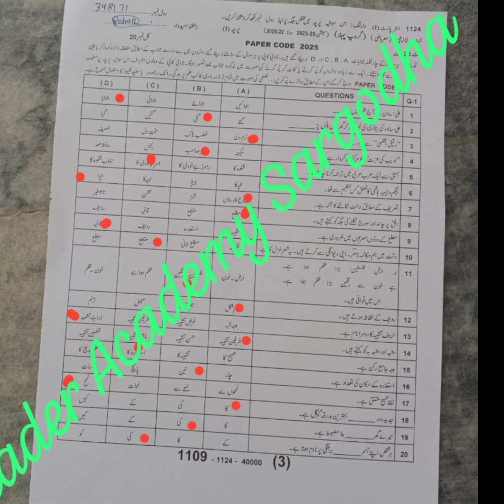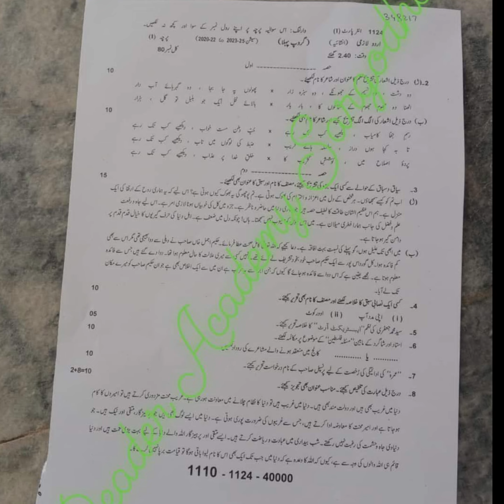Sargodha board group 1 urdu 1st year | solved objective urdu sargodha board group 1 11th class 2024